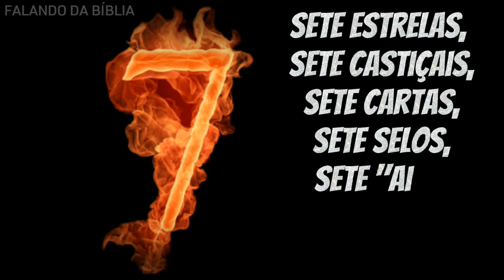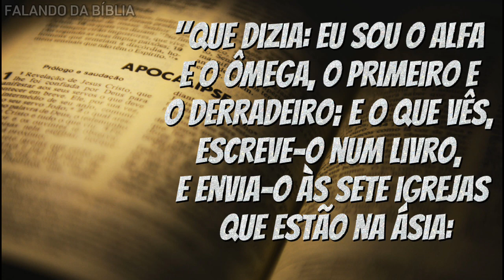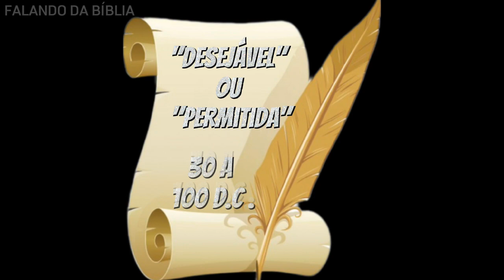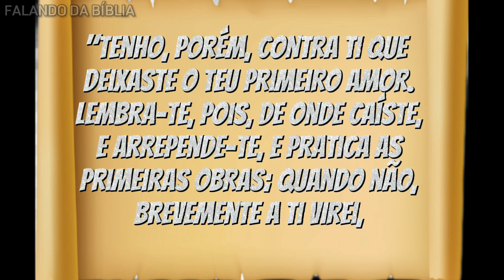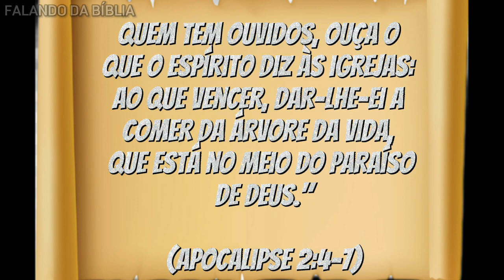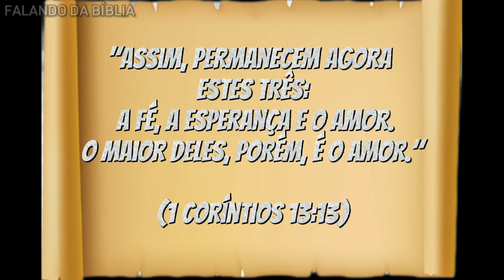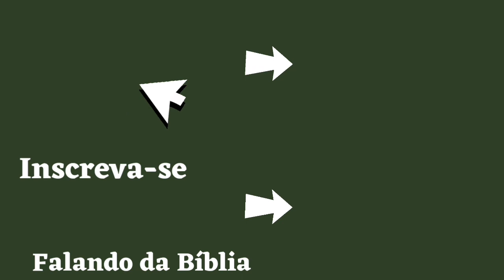ÉFESO (AS 7 IGREJAS DO APOCALIPSE)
Olá meus irmãos, a paz do Senhor a todos. Hoje estamos dando início neste vídeo, sobre AS 7 IGREJAS DO APOCALIPSE.
Nesta semana traremos 7 vídeos sobre cada igreja descrita no livro de apocalipse.

Abordaremos hoje a primeira igreja, a de Éfeso, que se encontra em Apocalipse 2:2 em diante.

Espero que essa série sobre AS 7 IGREJAS DO APOCALIPSE possa falar de alguma forma ao seu coração.

🔶 Vídeo de hoje: ÉFESO (AS 7 IGREJAS DO APOCALIPSE)

▶ÉFESO A PRIMEIRA IGREJA DO APOCALIPSE
▶ ÉFESO A IGREJA QUE PERDEU O AMOR